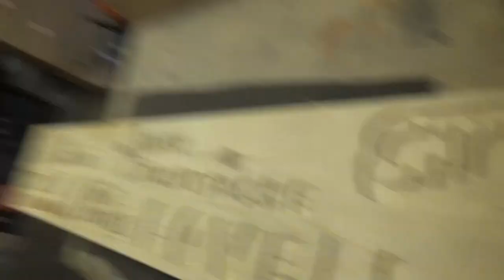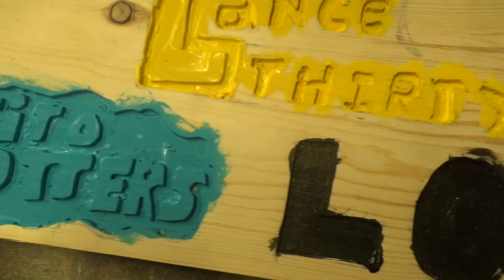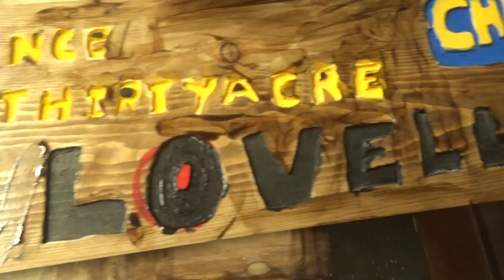SML Project: DIY Wood Logos 2 (for The SML Crew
making a wood logo for SML but this time for the name